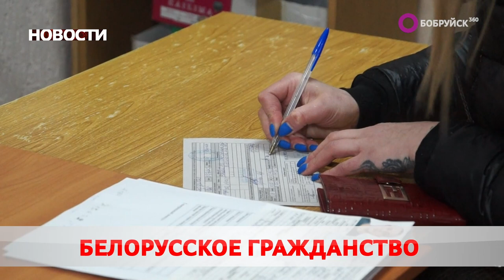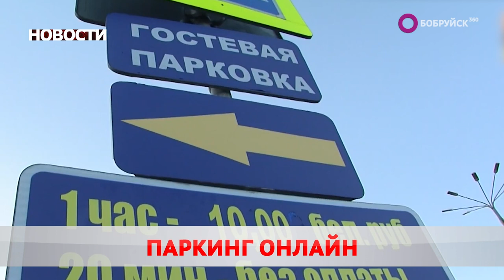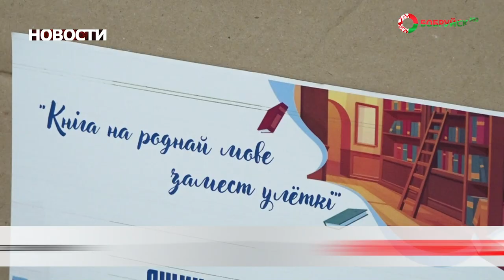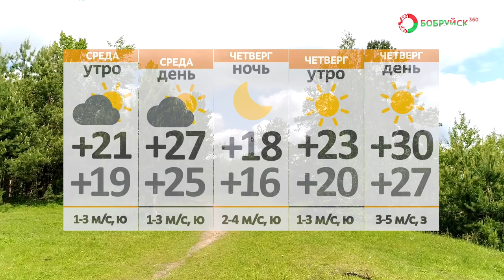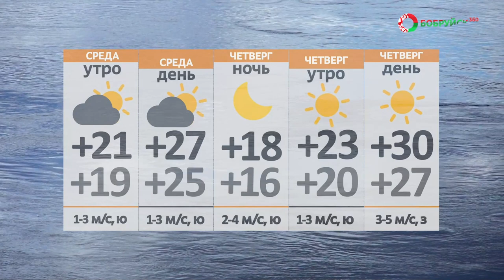Новости 16 08 22